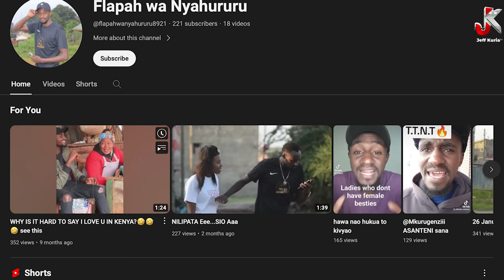THE GOOD AND THE UGLY SIDE OF KENYAN TIKTOK- FLAPAH WA NYAHURURU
Batlam Muiga Wahinya popularly known as Flappah Wa Nyahururu is our guest today. Hailing from Ngano, Nyandarua County. Flappah shares his story on how he became an internet sensation and how his walking challenge has become a popular content choice for many TikTok creators in the country.